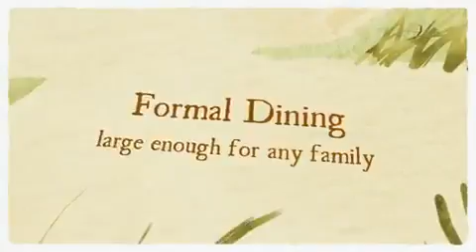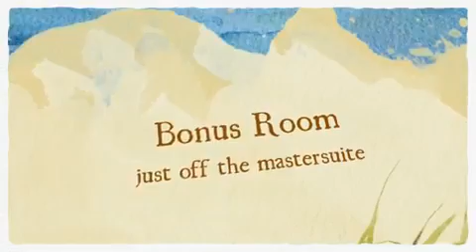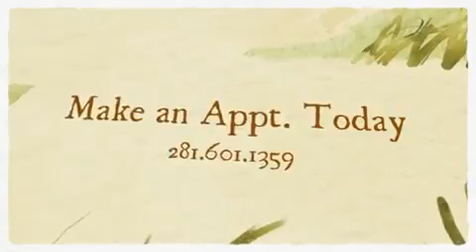21410 Briar Oak Drive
What a hidden gem in Humble! Huge 1/2+ acre lot with mature trees. Long concrete driveway leads to oversized 2car garage. Care-free home with recently replaced Hardi-plank siding, newer roof & paint. Inside welcomes you to fresh paint, new tile in kitchen & entry. Custom tile backsplash in kitchen & ss appliances. Updated sinks & tile in baths. New exquisite wrought-iron railings on stairs & loft. Enormous living/family room with wonderful wood burning fireplace and hearth. Welcome home.